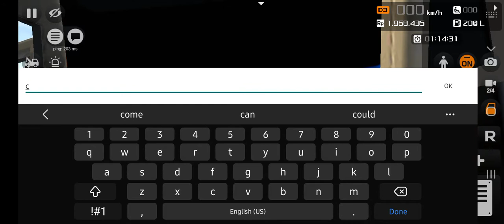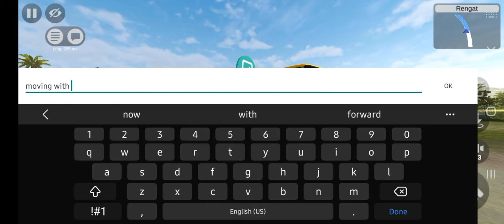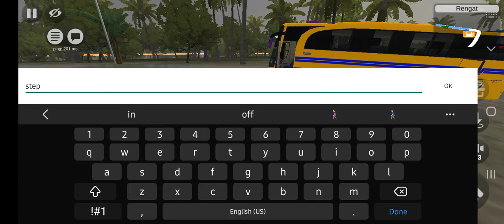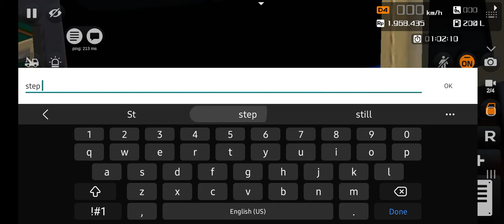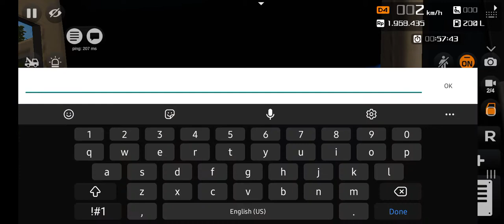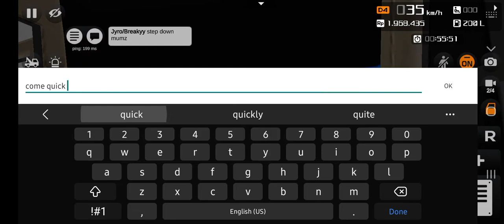bajan minibus Sunday evening vibes